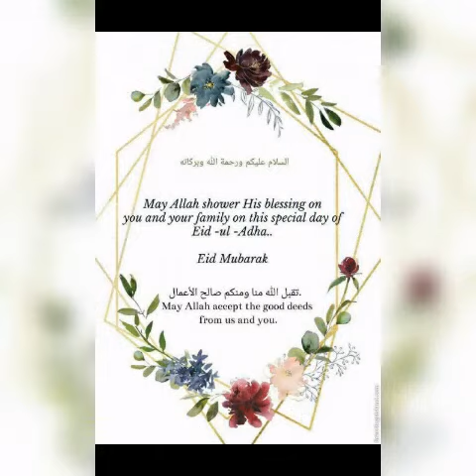EID MUBARAK stickers